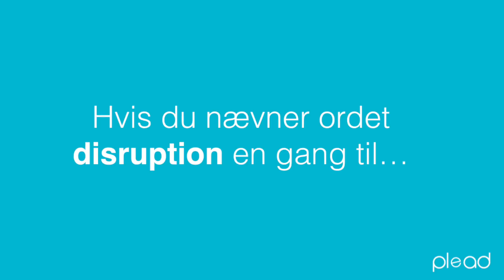Sig disruption en gang til....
Vel nok det mest brugte buzzword i 2016, og nok også i 2017, men hvis man tager grundelementerne i disruption, så er det faktisk en masse at hente til din digitale bundlinje.

Vil du have flere video tips, til din digitale bundlinje?